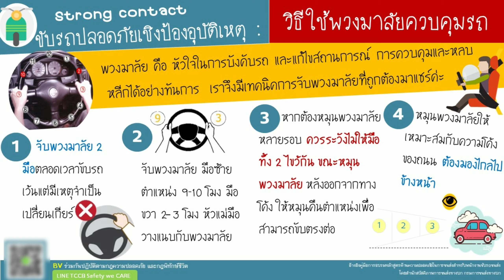3 เทคนิคการใช้พวงมาลัยรถอย่างปลอดภัย | Safety Talk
3 เทคนิคการใช้พวงมาลัยรถอย่างปลอดภัย | Mommy Safety Talk

พวงมาลัย คือ หัวใจสำคัญในการบังคับรถ ควบคุมสถานการณ์ เพื่อหลบหลีกได้อย่างทันท่วงที 3 เทคนิค ที่สำคัญ คือ

1. จับพวงมาลัย 2 มือ
2. มือซ้ายจับ 9-10 โมง มือขวา 2-3 โมง นิ้วโป้งแนบพวงมาลัยรถ
3. มือทั้ง 2 ไม่ไขว้กัน ขณะหมุนพวงมาลัย

และขับขี่ทุกครั้งทั้ง รถยนต์ รถจักรยานยนต์ ต้อง มองไกล เพื่อประเมินสถานการณ์ จะได้เตรียมพร้อมรับมือได้อย่างทันเหตุการณ์นะคะ